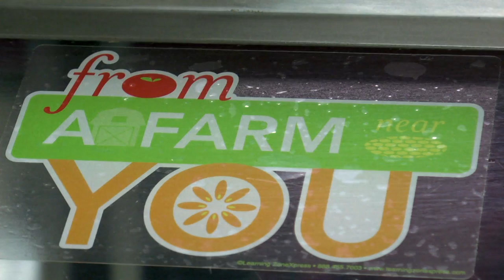MN2020: Farm to School